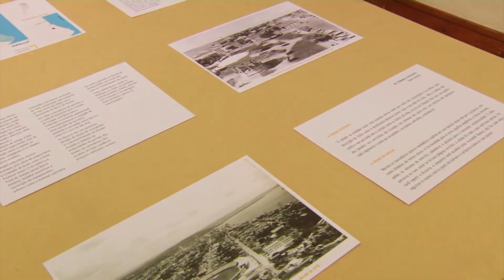2º edição do seminário da LaPEM